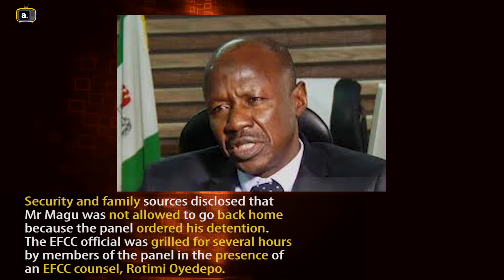Ibrahim Magu, Ex-EFCC boss, The Story So Far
Ibrahim Magu, the embattled Acting EFCC chairman has been faced with lots of accusations, from losing his grip of the commission to having baggage of accusations as brought to the fore by the panel of inquiry set up bu the presidency.

The Video tells the story so far of erstwhile, EFCC acting chairman, Ibrahim Magu